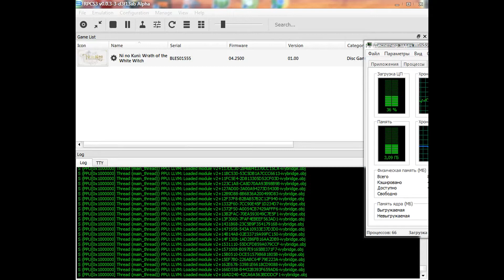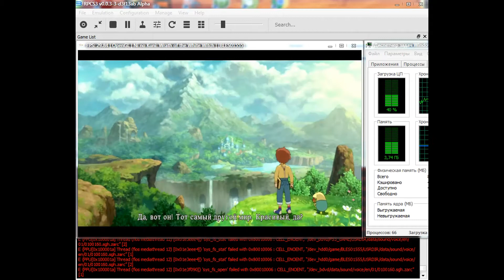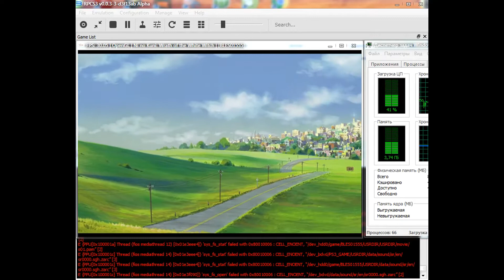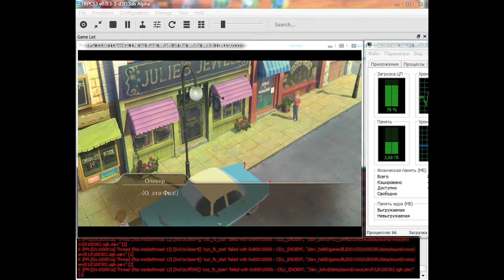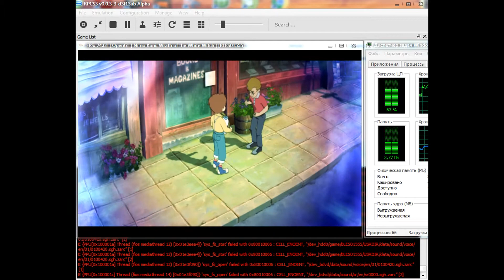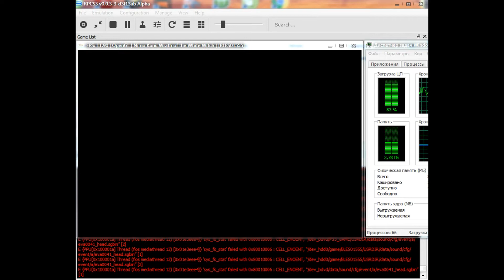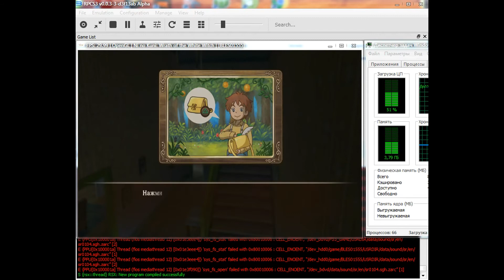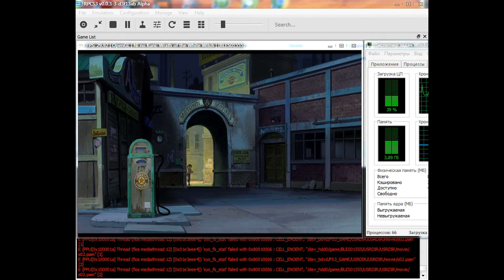Запуск Ni no Kuni на PC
Проверил возможность запуска игры Ni no Kuni: Wrath of the White Witch на PC при помощи эмулятора RPCS3. И вот что из этого получилось.